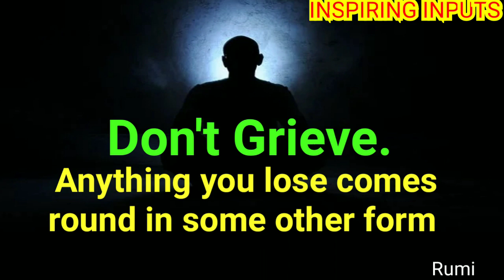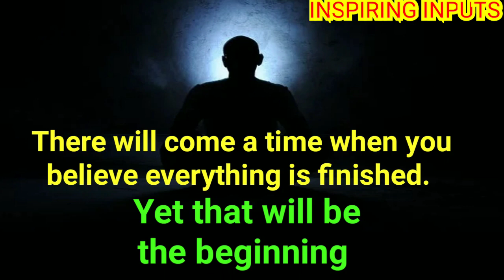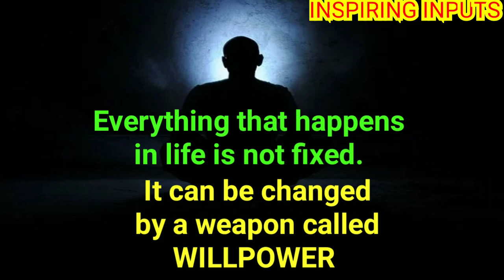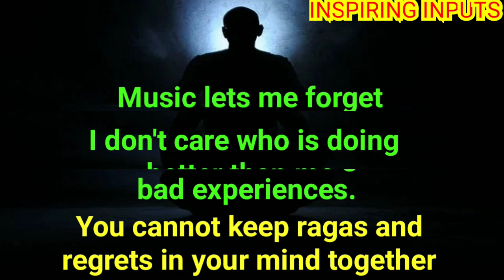🎯Focus On The Positive🎯Motivational Positive Wisdom Quotes🎯@ INSPIRING INPUTS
Here is a collection of selected quotes on: Focus on the Positive, Improve your Focus, Don't Grieve, Don't Rush Anything, Self-confidence, Willpower, Take Action,Self-development, and Motivation.

Stay Positive !
Stay Inspired !
Stay Blessed !!
🙏 INSPIRING INPUTS 🙏